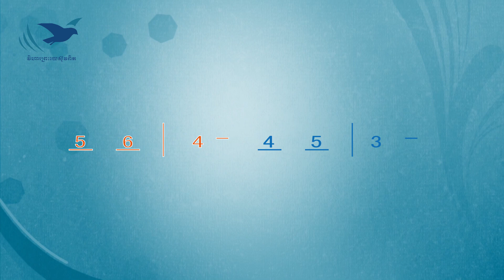ទំនុកដំកើង/Hymn 103 (04.11.2024)